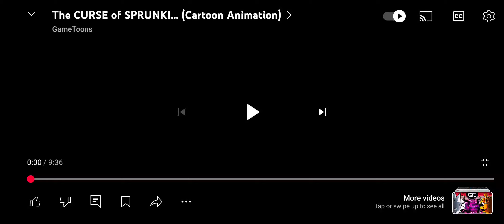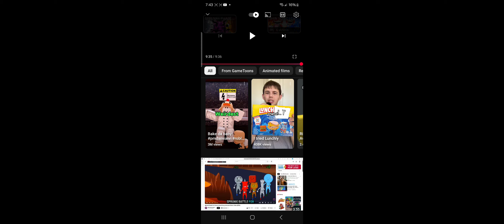Voice over Sprunki brainrot because why not